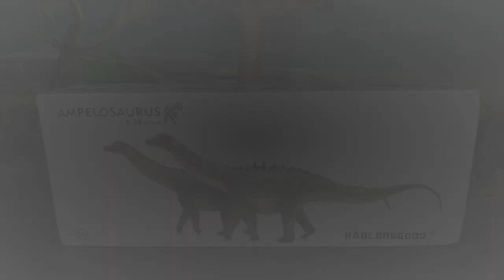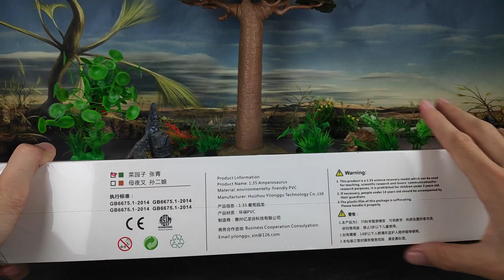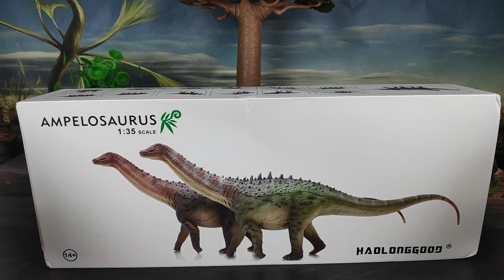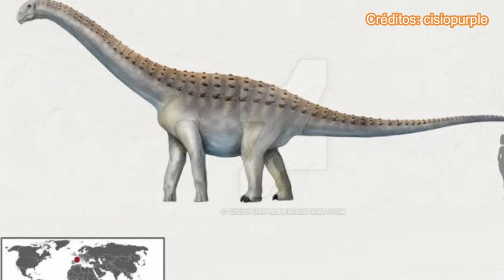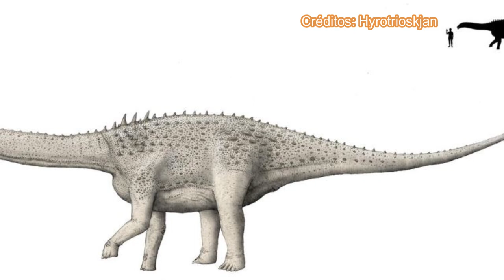UNBOXING Y REVIEW AMPELOSAURUS DINOSAURIOS!!! \\ HAOLONGGOOD 2023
Revisión en español de la figura de Ampelosaurio atacis realizada por la empresa Haolonggood para el año 2023, con una escala 1/35 y detalles sublimes.

Introducción: 0:00
Unboxing: 1:00
Medidas: 3:00
Información: 3:20
Review: 4:25
Recomendación: 8:32
Comparativa: 10:14
Saludos: 15:00
Outro: 15:37